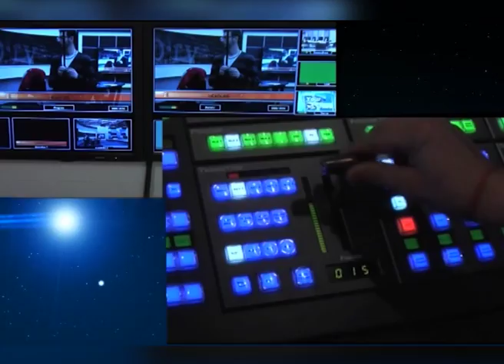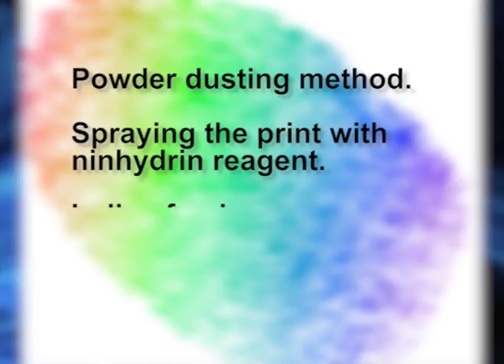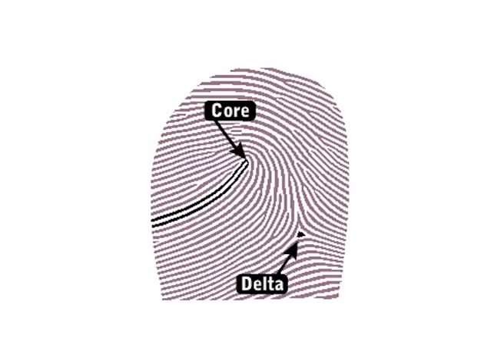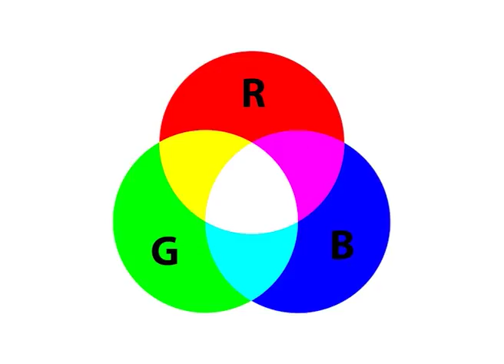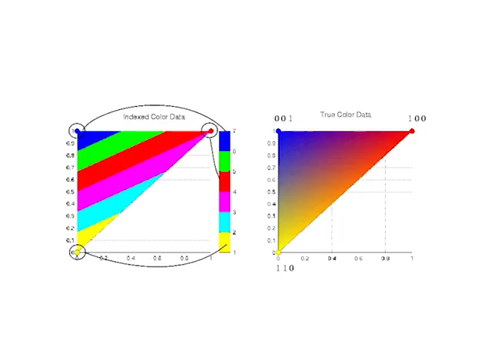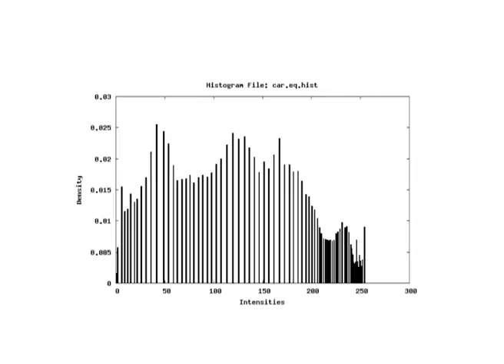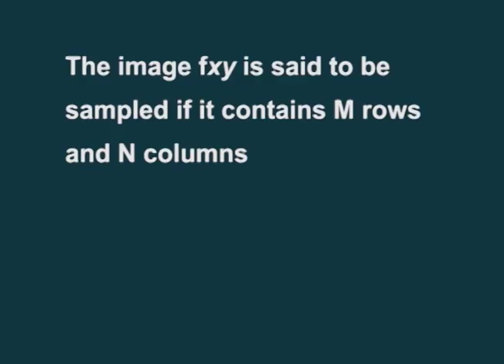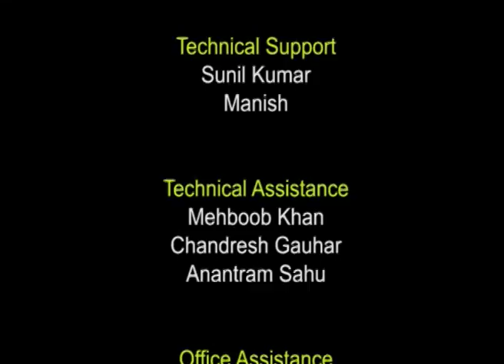Digiital Imaging of Fingureprints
Subject:P14 = Introduction to Fingerprints (Elective)
Course:BA (Criminology)